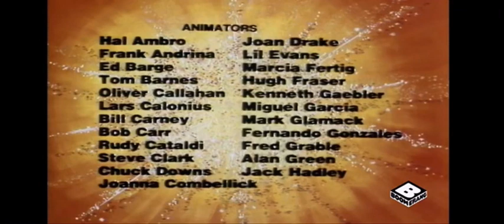Adult Swim promo on boomerang 18-9-2023 (fanmade)